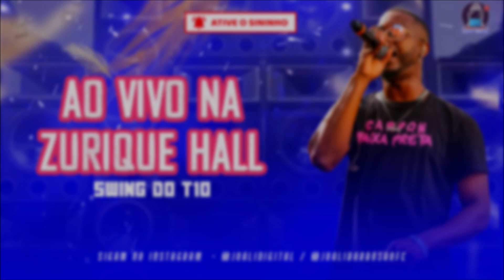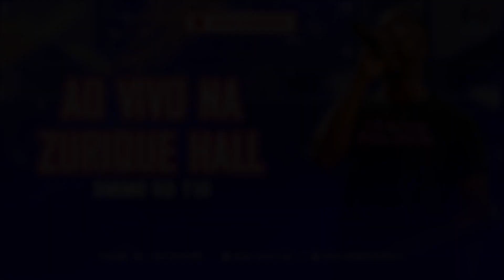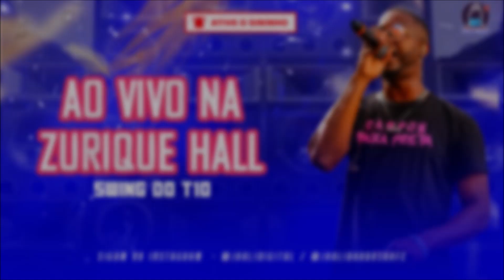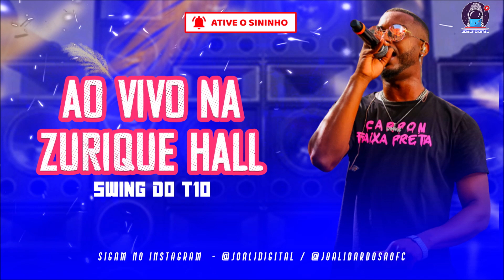SWING DO T10 - AO VIVO NA ZURIQUE HALL - OUTUBRO - 2022